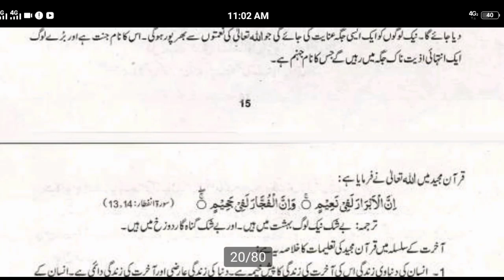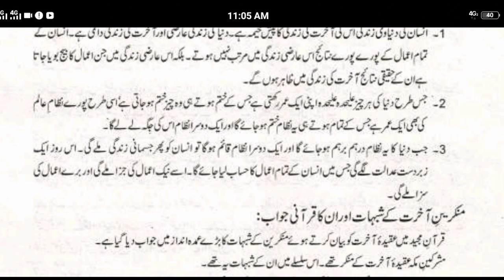islamiat lazmi 11th class!! باب اول بنیادی عقائد!! عقیدہ آخرت